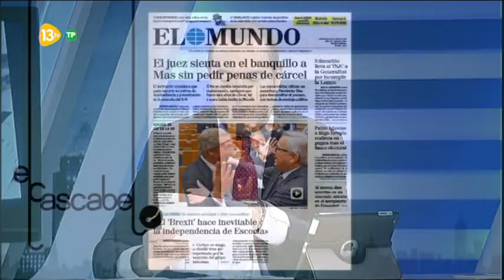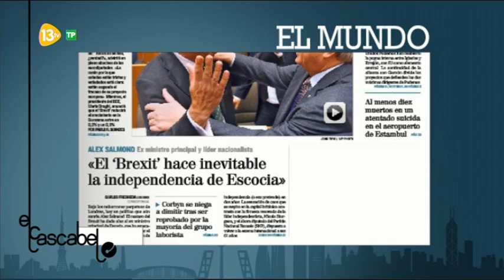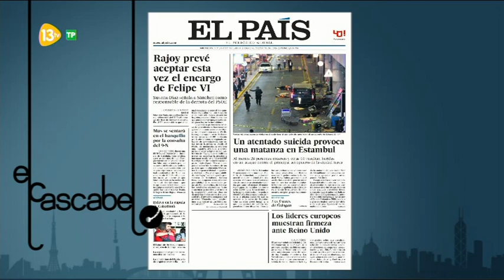El Cascabel 13tv 28.06.16 José Luis Corcuera: "Estoy seguro que va a haber Gobierno"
Tertulianos: Cristina Alberdi, Ricardo Martín, Edurne Uriarte, Jaime González, Paco Rosell

9:12 En Busca de la Gran Coalición.

24:51 Intervención, como siempre brillante, de José Luis Corcuera, ex Ministro del Interior del PSOE.
José luis Corcuera analiza los resultados electorales y opina sobre la situación actual del PSOE. ¿Dejará el PSOE gobernar a la lista más votada?

Corcuera: "Estoy seguro que va a haber Gobierno", "Sepueden perder las elecciones dos veces seguidas y no dimite nadie", Iglesias dijo que si perdia dimitiría, tiene ahora una oportunidad de oro para hacerlo"